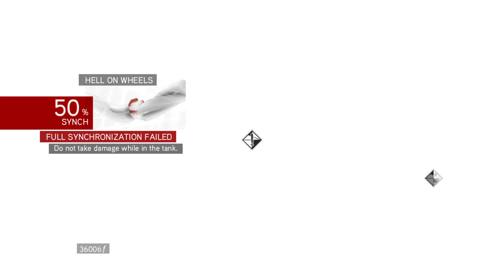Assassin's Creed Brotherhood – Sequence 5 - Part 2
Roma, Italy 1502, Ezio is still in Monte Circeo, he now has the tank and is blasting his way through Cesare's men, Ezio and his crew destroy several other tanks and blow the factories to pieces before destroying the last tank.